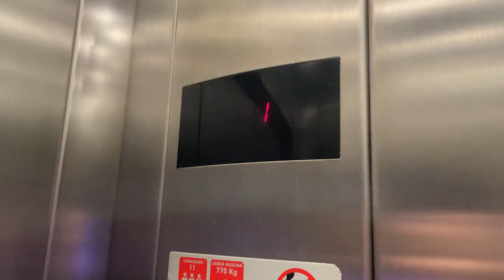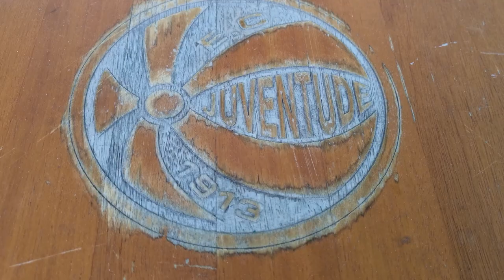JOGO ELETRIZANTE NO JACONI / JUVENTUDE 2 X 3 GRÊMIO / VLOG 121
Grêmio abriu 3 a 0 no primeiro tempo, e na força da torcida jaconera o Juventude fez dois  gols no segundo tempo, pressionou, mas não conseguiu  empatar a partida.

Resultado: Juventude 2 x 3 Grêmio, e o tricolor segue com 100% de aproveitamento no campeonato gaúcho.